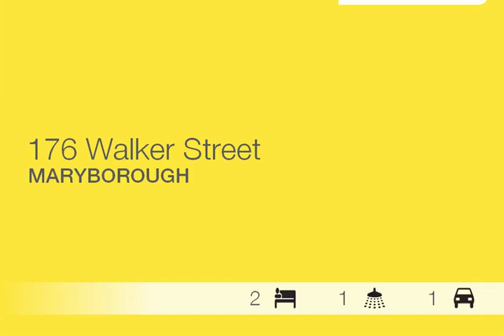Maryborough - Beautiful Home - Ray White Maryborough